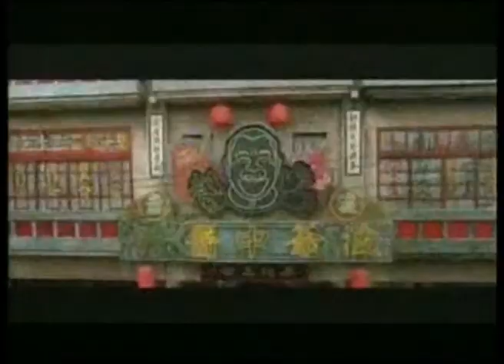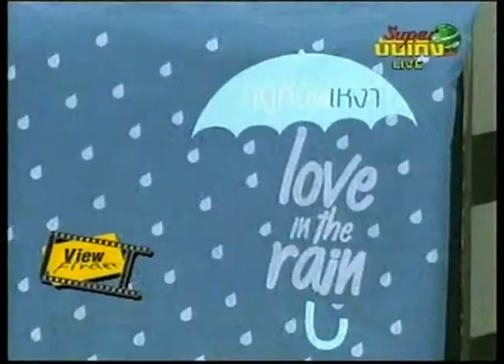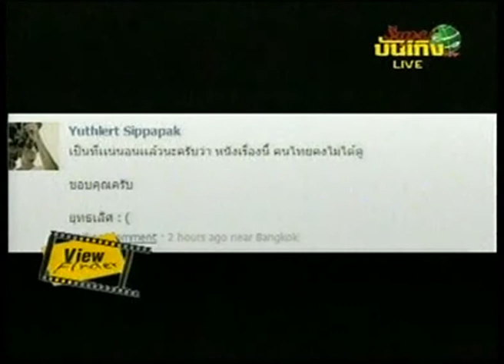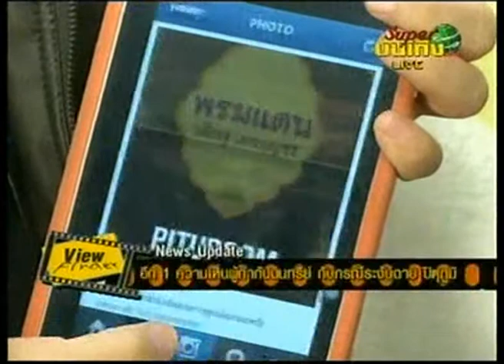Viewfinder040556 1 5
News Update : ดู iron man 3 อย่างไรให้สนุก // บวงสรวง เซียนเป็นต่อ
Now Showing ( วิจารณ์หนัง ) : iron man 3
HomeEnt : jiro dream of sushi
Scoop : ฤดูที่ " แดน " กำกับหนัง